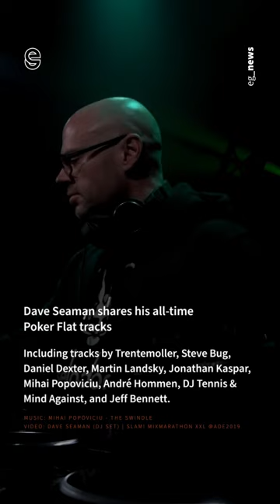Dave Seaman favorite Poker Flat Recordings tracks